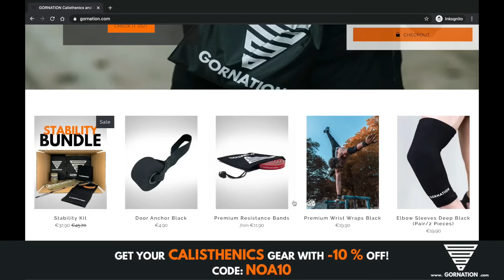Hardcore Rep Motivation - Max True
If You Think You are Strong Enough and Want TO BE Featured in Upcoming Videos, Send us Your Videos Here :